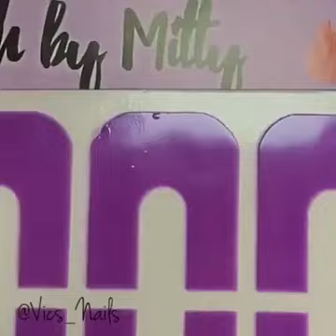Stunning nails art 💅